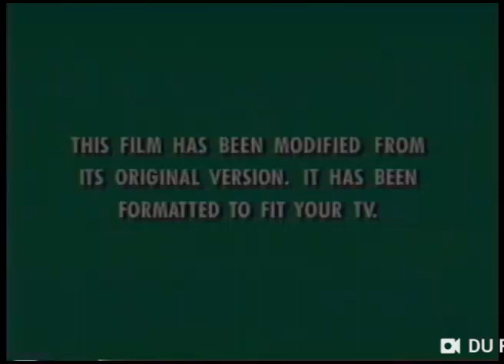THX - Lucasfilm LTD (2000) Company Logo (VHS Capture) High Tone #2